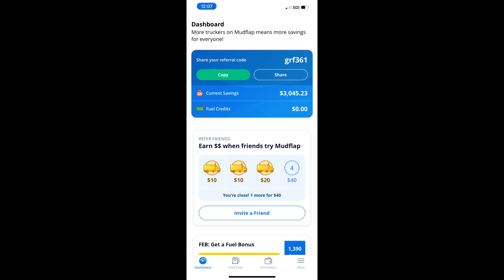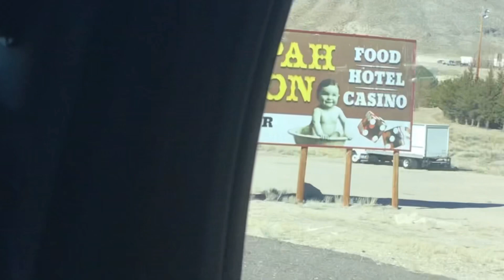#80 N Las Vegas,Nv to Sparks,Nv Rescue Ranger💰Paperchasers 4Life💯👍🏾⚜️💰🙏🏾😎